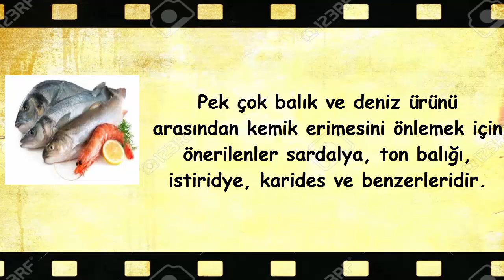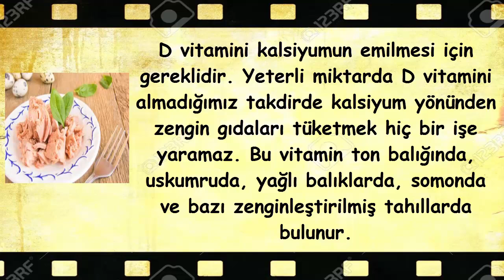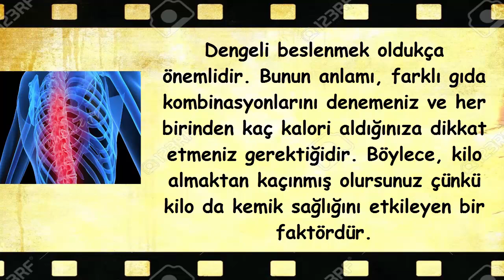Kemik Erimesini Önlemeye Yardımcı 8 Gıda